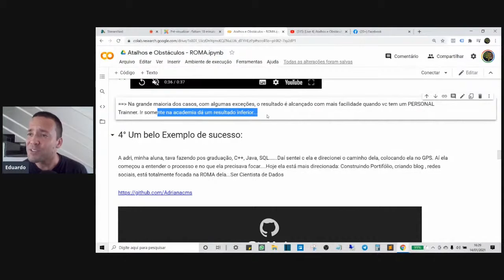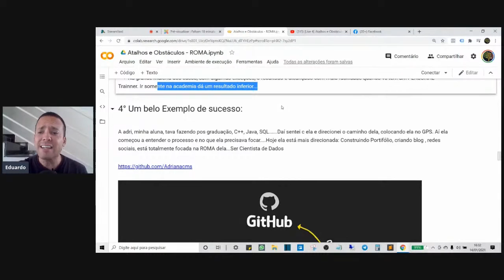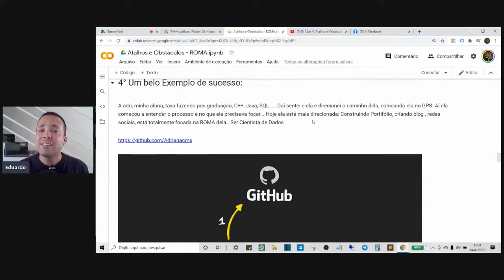VOCÊ PENSA QUE É BIXO DE 7 CABEÇAS...MAS ASSIM FICA MAIS FÁCIL...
Nesse vídeo, te conto um pouco sobre alguns resultados dos meus alunos que podem te inspirar, bem como falo sobre uma forma mais eficaz de se alcançar seu resultado principal:

\o/ Se tornar Cientista de Dados

Simbóra?